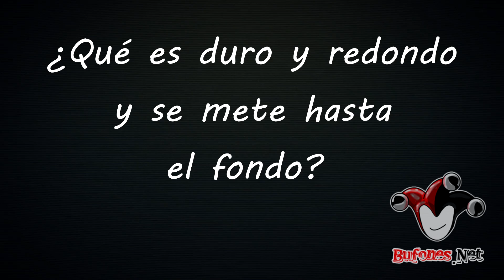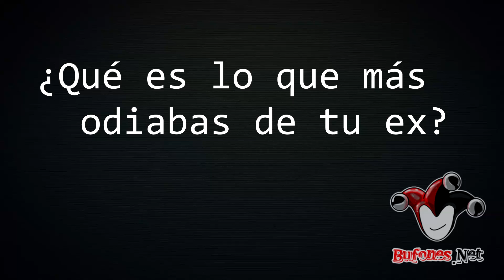Esta DURO y va hasta el FONDO!! // Preguntas Incomodas - Bufones.net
En esta ocasión Jessica hizo 3 preguntas bastante incomodas a los peatones que se encontro!!

En nuestro canal encontraras entrevistas en la calle, bromas y experimentos sociales que te van a provocar todo tipo de emociones!! Y obviamente todos nuestros videos son 100% REALES!!